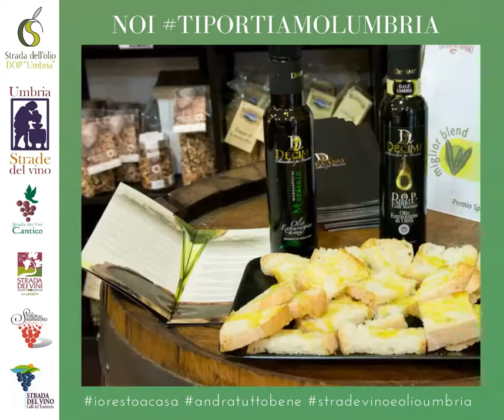Enoteca Wine Bar WonderUmbria, Torgiano (PG), Umbria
18° video del contest

A Torgiano, borgo medievale al centro di una zona eccezionale ad alta vocazione vitivinicola, un’area limitatissima di produzione di una grande DOCG dell’Umbria, Torgiano Rosso Riserva DOCG, proprio di fronte al Museo del Vino c’è WonderUmbria - Torgiano, una piccola ma fornitissima Enoteca wine Bar dove trovare il meglio dei prodotti enogastronomici di alta qualità della Regione.

Danilo, il proprietario, ha iniziato la sua avventura specializzandosi nei vini del suo territorio, per poi gradatamente allargarsi a tutta l’Umbria.

Nel tempo Danilo, ha acquisito grande esperienza sia come sommelier che come conoscitore di piccole aziende di alta qualità che producono Vini, Olio, Tartufo, salumi e formaggi.

Sono il suo naso, il suo palato i primi filtri che garantiscono la qualità dei prodotti che Danilo serve nella sue enoteca e che vende ai suoi clienti gourmet.

Appena si potrà tornare a visitare l’Umbria ti consiglio di iniziare lì, una visita lungo le Strade dei Vini assaggiando le varie Doc, DOCG e IGT dell’Umbria per poi scegliere tra questi il territorio da approfondire e le cantine da visitare.
Se in questi giorni vuoi ordinare dei prodotti puoi farlo on line su